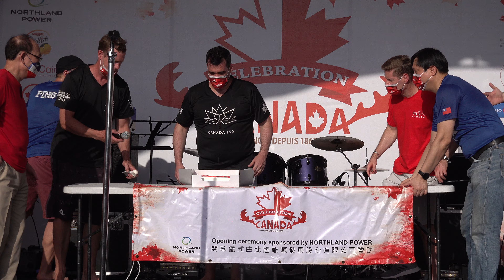2022年6月25日台北花博園山公園加拿大節慶日慶祝加拿大155歲生日節正宗異國文化時尚音樂藝術遊戲美食冷飲「台網TNTV中網CTTV華網TVTV中華網TVCS陸視MLTV陸網TVTS民網TVPS」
2022年6月25日台北花博園山公園慶祝加拿大155歲生日節

2022年6月25日台北花博園山公園慶祝加拿大155歲生日節
慶祝加拿大節日
這是我們在台灣的第15個年度慶祝加拿大國慶日活動，也是加拿大以外最大的加拿大國慶日。台灣最大的外國人生日，每年有9000多人參加活動。來自世界各地的朋友將齊聚一堂慶祝加拿大國慶節。活動內容包括加拿大戶外審美文化/時尚、音樂/藝術、遊戲/遊戲感人以及加拿大進口的正宗異國美食/冷飲。活動專為家庭慶祝加拿大155歲生日而設。地點：圓山公園（花海廣場）
下午 2 點至下午 2 點 45 分 Jim hauer
下午 3 點至下午 3:45 穿山甲
3:55 至 4pm 洛倫茲小提琴表演
下午 4 點至下午 4 點 45 分遊行、演講和 Poutine 飲食比賽
下午 4:45 至下午 5:15 模特和時裝表演
下午 5:30 至下午 6:15 次聲
下午 6:30 至晚上 7:15
晚上 7:30 到晚上 7:50 著名的晚上 8 點到晚上 9:15 加拿大日樂隊
9:20 至 9:30 國歌再見 這是免費入場活動！
Celebration Canada Day VO
This is our 15th annual celebration Canada Day event in Taiwan and it is also the largest Canada Day outside Canada。 The largest foreign national birthday in Taiwan with 9000+ people attending the event each year。 Friends from all over the world will gather together to celebrate Canada's National Day。 The activities will include Canadian outdoor aesthetic culture / fashion，music / art，games / game touching and authentic exotic food / cold drinks imported from Canada。 The event is designed for families to celebrate Canada's 155th birthday。 Venue：Yuanshan Park（flower sea plaza）
2pm till 2:45 pm Jim hauer 3pm till
3:45 pm Pangolin
3:55 till 4pm Lorenz Violin Performance
4pm till 4:45 pm Parade，speeches and Poutine eating contest
4:45 pm till 5:15 pm Model and catwalk show
5:30 pm till 6:15 pm Infrasounds
6:30 pm till 7:15 pm The Rockits
7:30 pm till 7:50 pm Famous 8pm till 9:15 pm Canada Day Band
9: 20 till 9:30 National anthem and goodbye This is a free-entrance event！